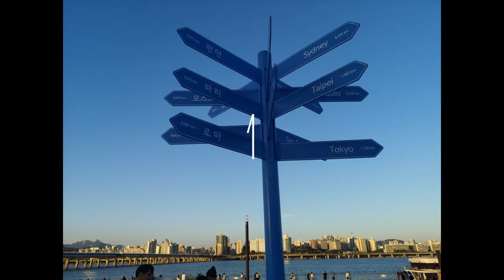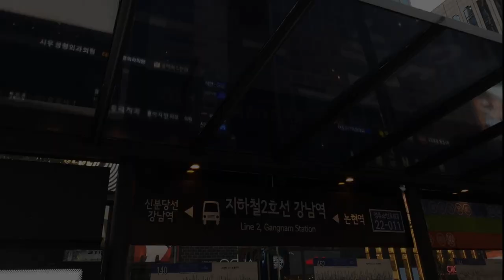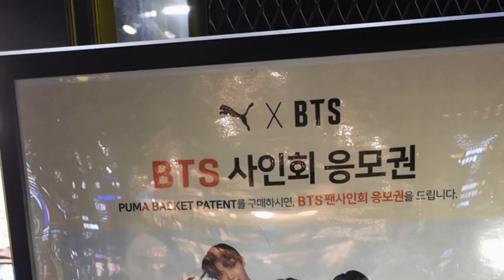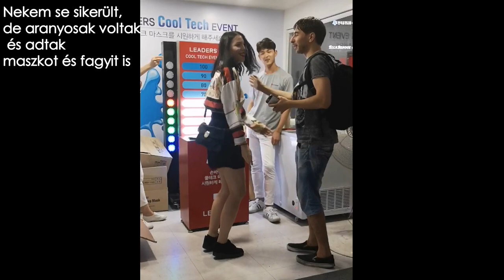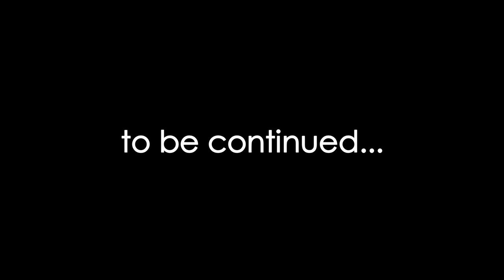Seoul vlog | G(k)angnam Style - magyar mód #2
Megérkezésünket követő napon Gangnamba látogattunk...